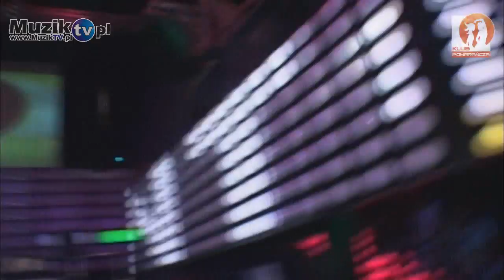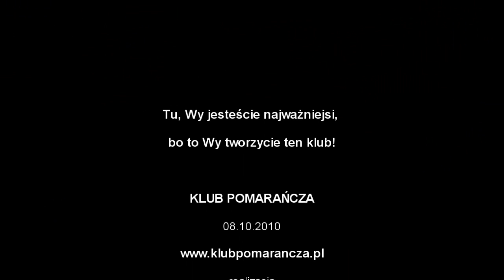Pomarancza Katowice (08.10.2010) HD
Dj Antoine